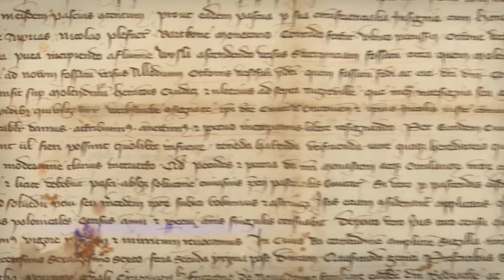Pleju Music X Michał Kiełbasiński - Zygmunt stary koniu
Ten krótki film zawiera kadry z historii Krakowa i jest formą upamiętnienia 500-lecia dzwonu Zygmunta. Obraz to ujęcia naszego miasta w różnych czasach i miejscach a muzyka, to bit zrobiony głównie z oryginalnego brzemienia dzwona i dodatków. Film ten został wyświetlony podczas obchodów 500-lecia dzwona Zygmunta 13 lipca na ścianie Wawelu, co można zobaczyć tutaj:

Autorzy:
Michał Kiełbasiński oraz Pleju Music